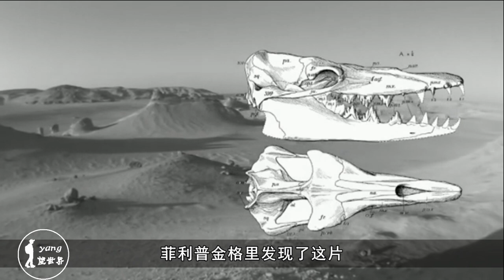在埃及的沙漠深处，居然还有“鲸鱼”，真令人大开眼界！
早在四千万多年前，埃及的法尤姆省是一片广阔无垠的大海，在这片汪洋大海中，生活着数不清的水中生物，其中就有许许多多的鲸鱼。由于这片水底生活着很多的鲸鱼，所以当地就有了鲸鱼谷的名字。